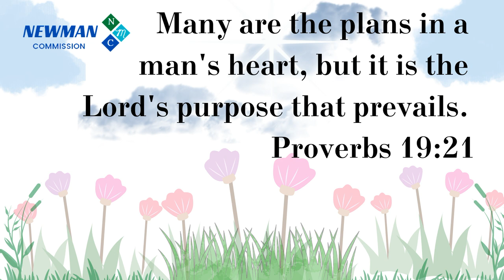Myles Munroe - God's Purpose For Your Life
This video will help you to make your plans in God's purpose; consult God first before you make your plans. Discover what is God's purpose for your life, and what is purpose.